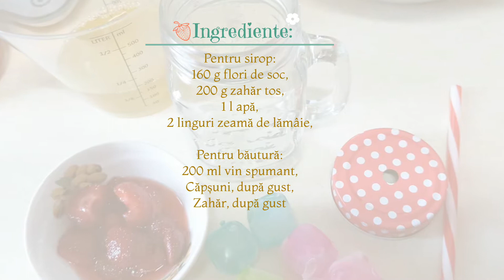Băutură de vară din sirop de soc, căpșuni și vin spumant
Am cumpărat flori de soc din piață zilele trecute și tare m-am bucurat de aroma lor. Am pregătit mai multe dulciuri, printre care și acest sirop din flori de soc. L-am fiert până a scăzut, am obținut 2 sticluțe de câte 150 ml cu sirop. Vă voi prezenta o băutură pe care am pregătit-o cu acest sirop.

Poftă Bună!